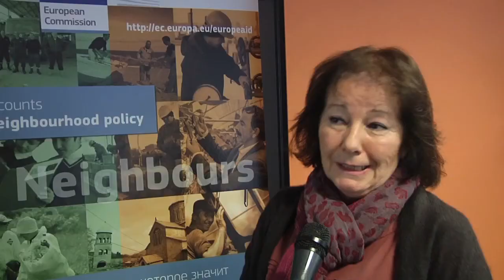The EU funded Cross Border Cooperation (ARABIC)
Overcoming borders to share solutions